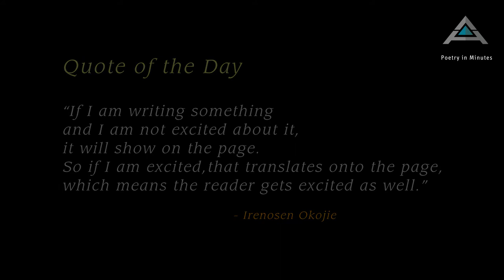Poetry in Minutes - Episode 10: Afam Akeh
The tenth episode of PoetryinMinutes features a poem by Afam Akeh. Afam Akeh is a Nigerian poet and journalist. Author of 'Letter Home & Biafran Nights', his works have been published in reputable literary journals and anthologies.